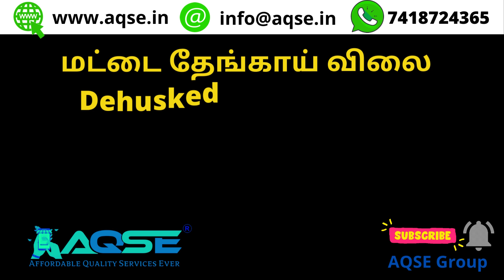மட்டைஉரிக்காததேங்காய் விற்பனை | Dehusked Coconut Trading Vadipatti | மதுரையில் தேங்காய் கொள்முதல்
மதுரையில் தேங்காய் கொள்முதல் | T.ஆண்டிபட்டி அருகே தேங்காய் ஏலம் | Coconut Sale Near T.Andipatti

மட்டை உரிக்காத தேங்காய் விலை@AQSEGroup
Dehusked Coconut Price Today@AQSEGroup

மதுரை மாவட்டத்தில் உள்ள வாடிப்பட்டி ஒழுங்குமுறை விற்பனை கூடத்தில் 24/03/2023 வெள்ளிக்கிழமை நடந்த தேங்காய் கொள்முதல் ஏலம்

On 24/03/2023 Friday Coconut Auction at Vadipatti Regulated Market Located in Madurai District

வாடிப்பட்டி ஒழுங்குமுறை விற்பனை கூடத்தில் 36,050 மட்டையுடன் கூடிய தேங்காய்கள் விற்பனை

வாடிப்பட்டி ஒழுங்குமுறை விற்பனை கூடத்தில் 2,51,266/- ரூபாய்க்கு தேங்காய் விற்பனை

இடம் : மதுரை மாவட்டம் வாடிப்பட்டி  ஒழுங்குமுறை விற்பனை கூடத்தில் நடந்த தேங்காய் ஏலம்
Coconut Auction At Vadipatti Regulated Market located in Madurai District
வாடிப்பட்டியில் தேங்காய் விற்பனை
வாடிப்பட்டி தேங்காய் கொள்முதல் மையத்தில் தேங்காய் விற்பனை

வாடிப்பட்டி  ஒழுங்குமுறை விற்பனை கூடத்தில் பிரதி செவ்வாய்க்கிழமை மற்றும் வெள்ளிக்கிழமை தோறும் தேங்காய் ஏலம் நடைபெறும்

தேங்காய் ஏலம்
இன்று நடந்த தேங்காய் ஏலம்
தேங்காய் மறைமுக ஏலம்
விவசாய சந்தை
தேங்காய் கொள்முதல்
லாபம் தரும் தேங்காய் தொழில்
ஒரு வரி செய்திகள்
மதுரைமாவட்ட செய்திகள்
மட்டை உரிக்காத தேங்காய் ஏலம்
தேங்காய் விலை இன்று
சற்று முன் நடைபெற்ற தேங்காய் ஏலம்
ஏலத்தில் தேங்காய் கொள்முதல்
தேங்காய் மார்க்கெட்
தேங்காய் மறைமுக தேங்காய் ஏலம்

Dehusked Coconut Price Report for 24/03/2023
24 மார்ச் 2023 மட்டை தேங்காய் விலை
சுபகிருது பங்குனி 10 மட்டை தேங்காய் விலை
March 2023 Dehusked Coconut Rate
மார்ச் 2023 மாத மட்டை தேங்காய் விலை
மார்ச் 2023 மாசம் மட்டை தேங்காய் விலை
சுபகிருது வருடம் பங்குனி மாத மட்டை தேங்காய் விலை
பங்குனி பட்டம் மட்டை தேங்காய் விலை
சுபகிருது பங்குனி மாத தேங்காய் விலை